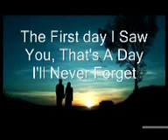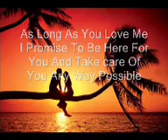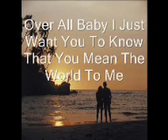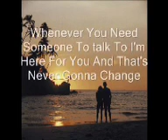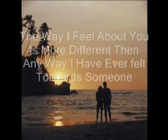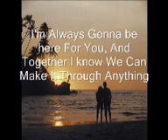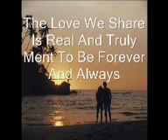our one year😍✨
cutest thing ever I love you baby!😭😳😭✨😍😘😍😍🌞😘😘❤ our one year was a while ago but i still get emotional watching this😭